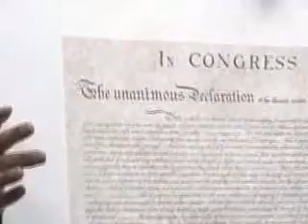Michael Badnarik's Constitution Class 8 of 43.flv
Michael Badnarik makes learning the Constitution fun and easy. He was the Libertarian Presidential candidate in 2004.